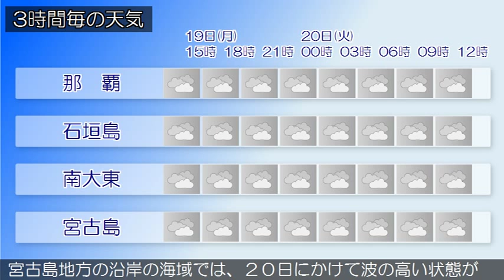2015/01/19 沖縄地方の天気予報 昼